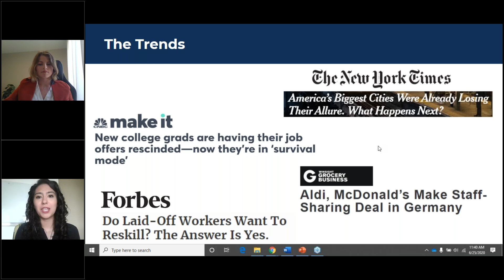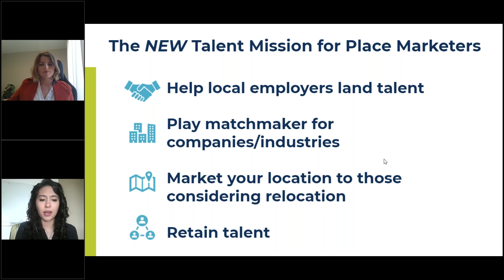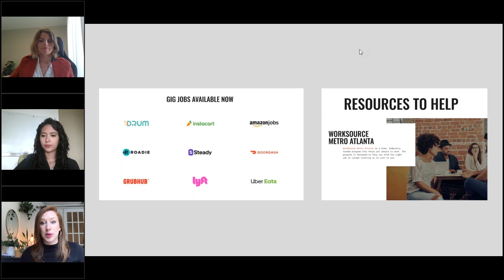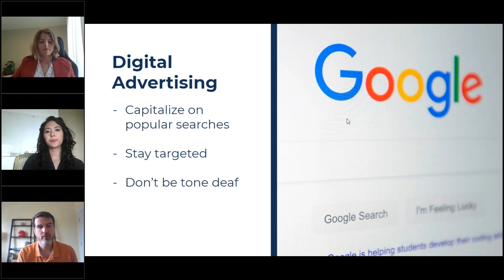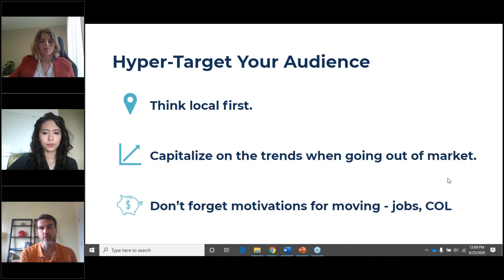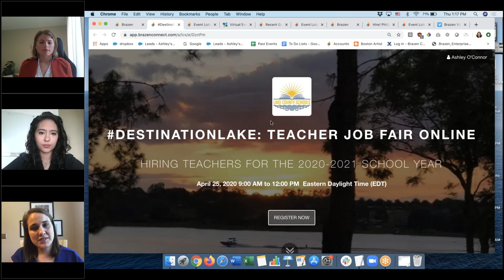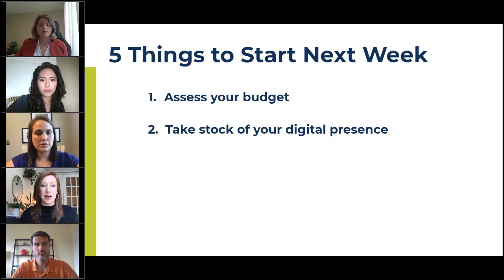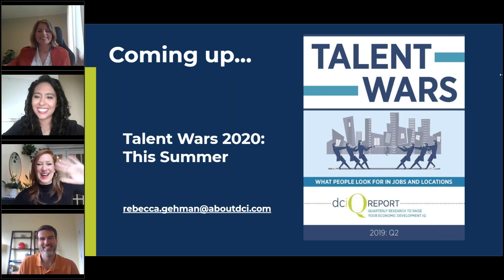The Great Talent Pivot: Tools and Tactics that Place Marketers Can Do Right Now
Seemingly overnight, the U.S. went from a 113-month streak of job growth and record-low unemployment rates to an unemployment rate of 13%—the worst since the Great Depression. This change for the worse is leaving many place marketers (economic developers, chambers and even tourism partners) feeling whiplash and wondering: what does it all mean for talent attraction? DCI is here to fill you in on what we know and field your questions.

In this webinar recording you'll hear from industry experts on:

- What it looks like to take talent attraction initiatives virtual
- How to connect displaced workers with hiring companies in your region
- Talent trends we're seeing during the COVID-19 pandemic (and our predictions for once restrictions are lifted)
- Everything you need to know about virtual career fairs